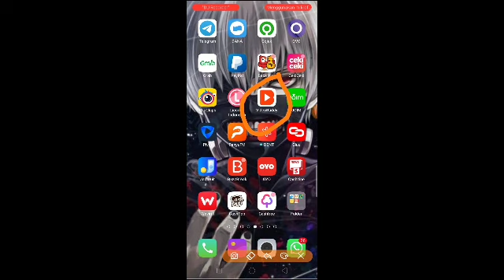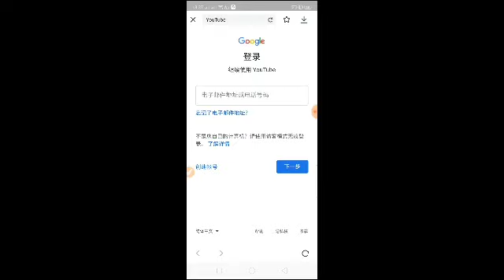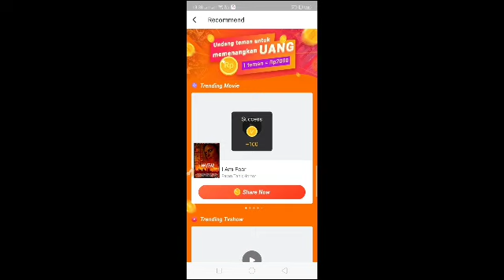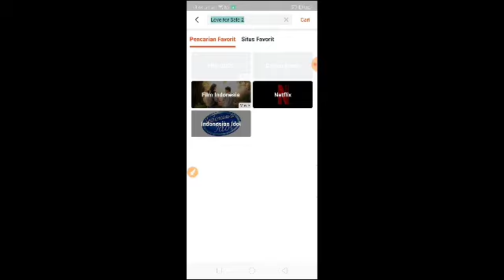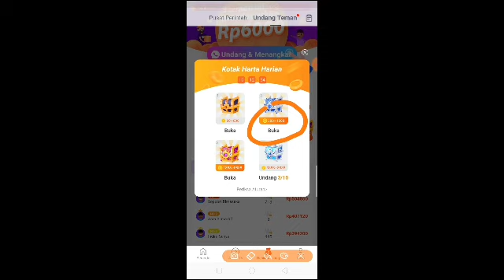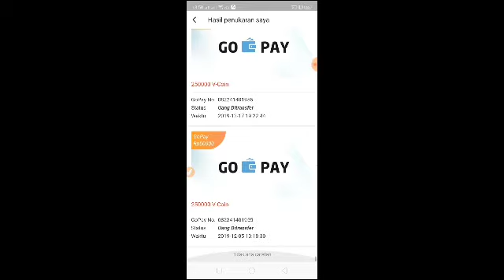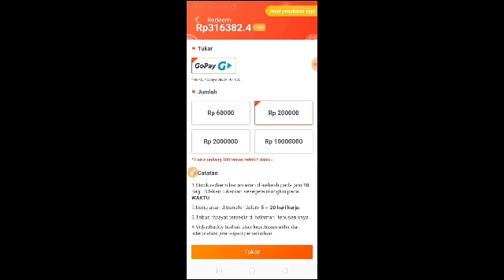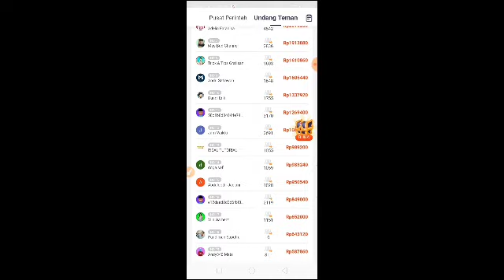100% Berhasil 8 Cara Tercepat Menambah Saldo VideoBuddy Terbaru 2020 - Tanpa Invite Teman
➡️Terbukti saya mendapatkan  pulsa RP.100/300 ribu Gratis wajib kalian coba guys

Semoga bermanfaat...

📺SELAMAT MONONTON📺

Tags🎗️